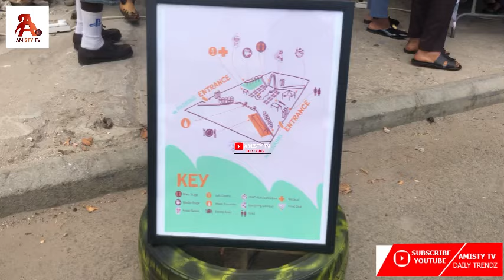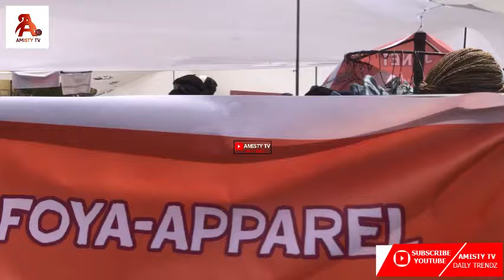Thousands flock to Rawlings Park for an unforgettable Popular Black Americans Obroni Wawu October 24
Thousands flock to Rawlings Park for an unforgettable Popular Black Americans Local Obroni Wawu October 2024 Festival In West Africa & Mind Blowing